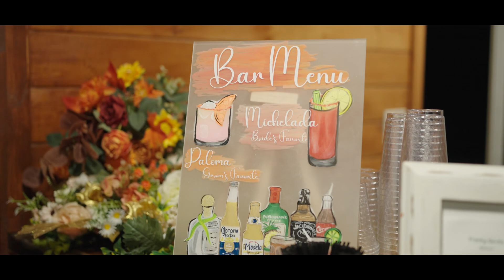Kyle & Jenny’s Wedding Filmed